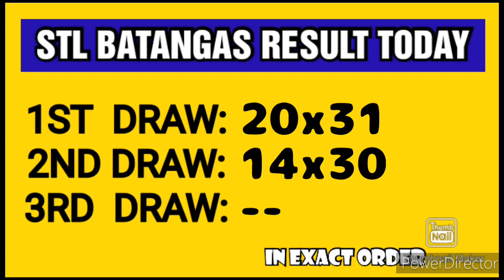STL BATANGAS RESULT TODAY 2ND DRAW JANUARY 16, 2023 4PM RESULT